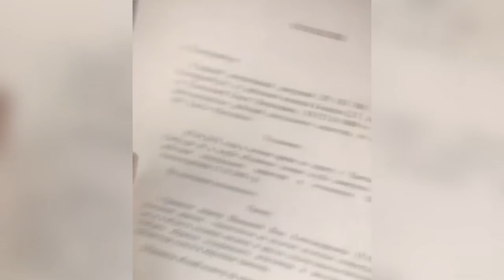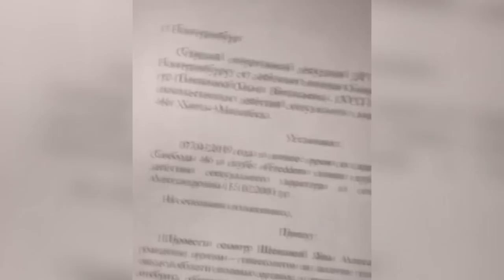Яну Шевцову изнасиловали - она пишет заявление в полицию (ondom2.com)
В этом выпуске новости и слухи  про Яну Шевцову, которая решила написать заявление в полицию после надругательства на гастролях.